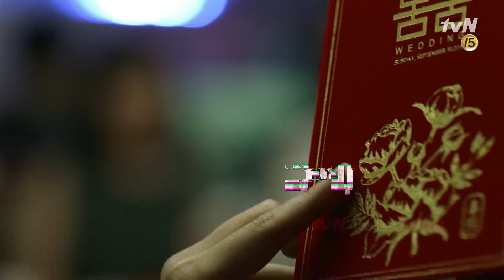Big Forest [1화 예고] 사채에 몰린 ′별거 아닌 연예인′ 신동엽의 선택은 '사.기.결.혼..?' 180907 EP.1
tvN 불금시리즈‹빅 포레스트›
9월 7일 금요일 밤 11시 tvN 첫 방송

몰락한 연예인 동엽 & 사채업자 상훈, 어쩌다보니 오프로드 인생을 살게 된 두 남자. 그들이 대림동에 살며 겪는 좌충우돌 생존기를 그린 타운 코미디